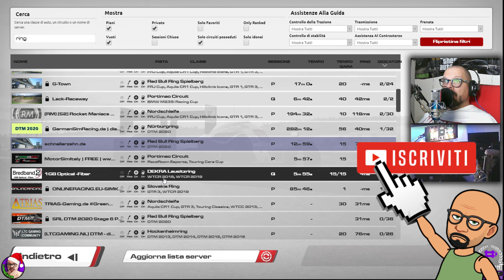Duelli fantastici RUOTA A RUOTA! Austria Gara 1 e 2 Campionato MMRT: RaceRoom Racing Experience